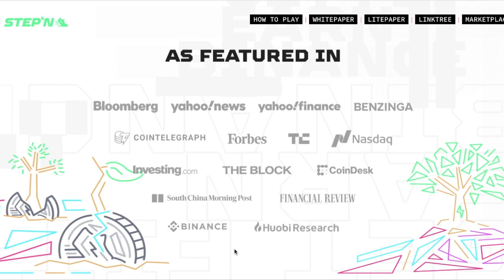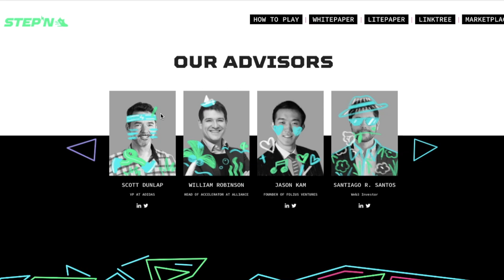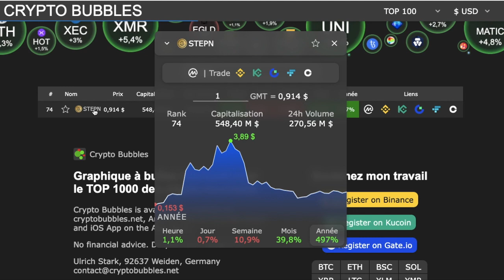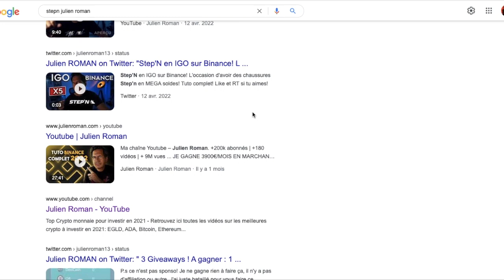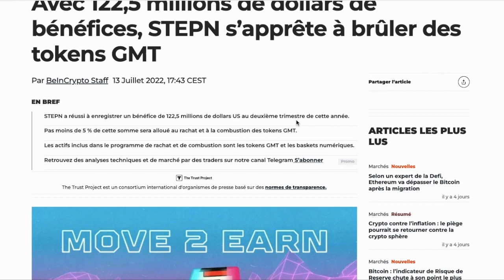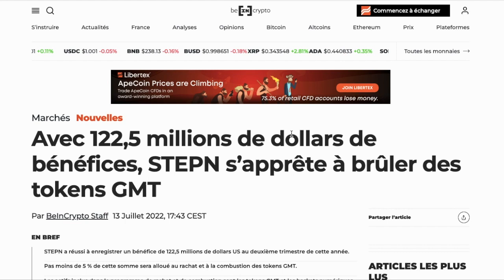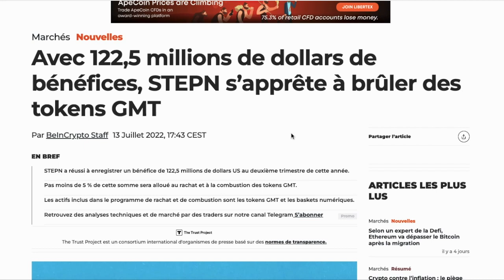STEPN CE SIGNAL QUI RESSEMBLE ETRANGEMENT A TERRA LUNA 😱 LE PROCHAIN CADAVRE ? ☠️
LE dossier le plus survendu de l'année avec un matraquage coordonné de hasheur cryptomatrix et surtout julienroman. Un projet basé sur rien. Et enfin ce dernier signal flippant